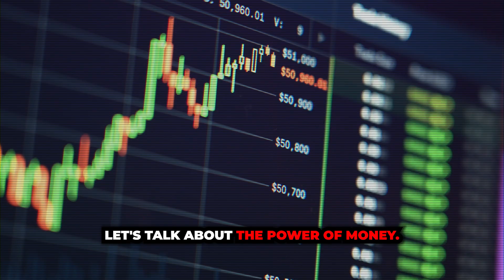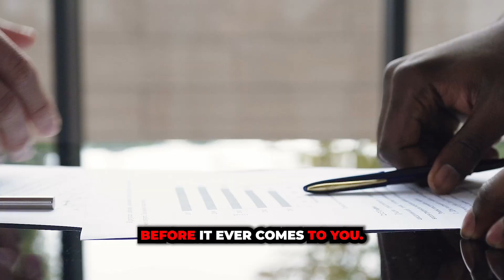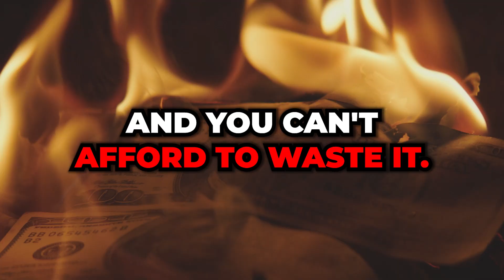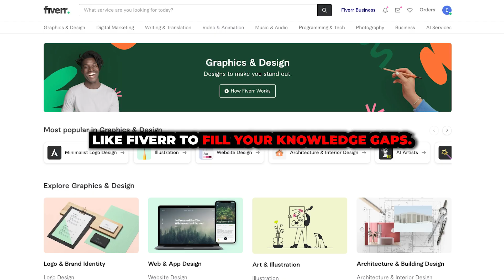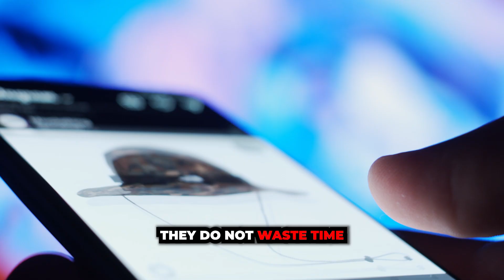Money Rules You Must MASTER To Become WEALTHY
Welcome to a series of videos meant to help men with success and becoming the best versions of themselves while focusing on mental, physical and spiritual health. This video focuses on the steps you must take on your journey to financial freedom. Make more money and become rich by implementing these habits. More topics to come on health, relationships and other very useful tips. We look forward to getting to know all of you.

00:00 - The Most Important Part
01:26 - Bad Habits
02:35 - Your True Purpose
04:26 - Specialized Knowledge
06:03 - Mastermind Group
06:57 - Routine

This content was generated by using the following:
Stock Video: Envato Elements, Motion Array & StoryBlocks
Video Production: Become The Boss
Sound Production: Become The Boss

Voice Performance: Eleven Labs & Voice.Ai
Original Text: Become The Boss
Creation and rights owned by Become The Boss ©